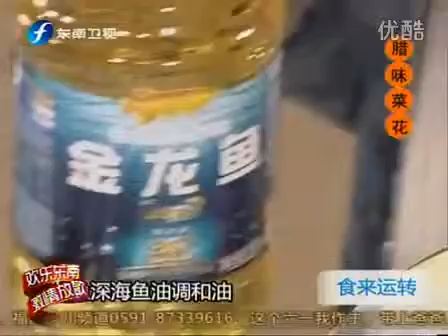腊味菜花 110505 食来运转0001 mXWe41bbSg8